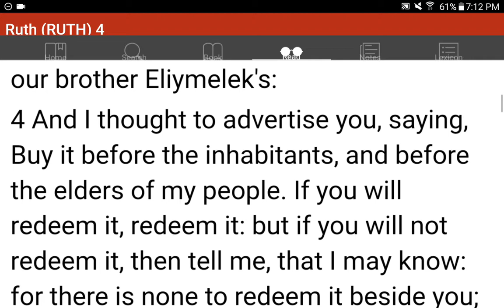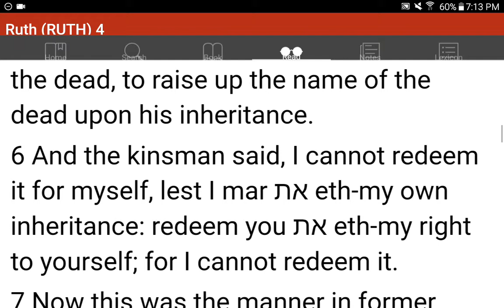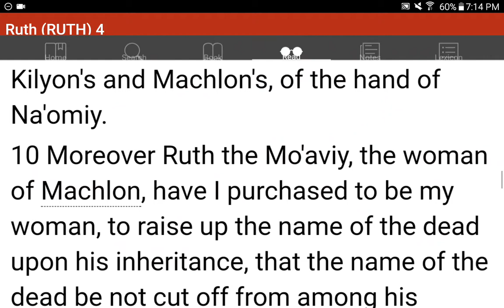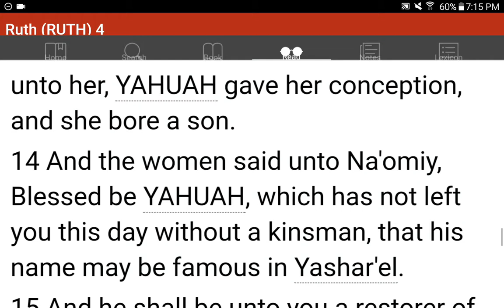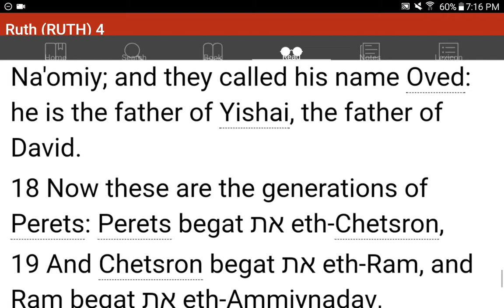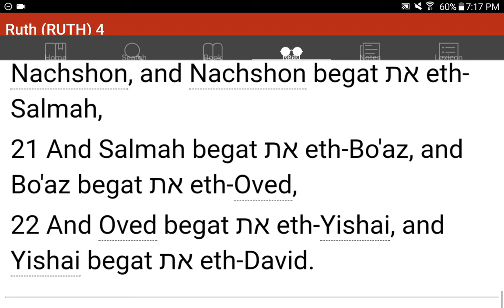💜h?™ "What's the MOST HELPFUL & SIMPLEST WAY that WORKS?"™ GIVE 1P/Month NOW! GCash